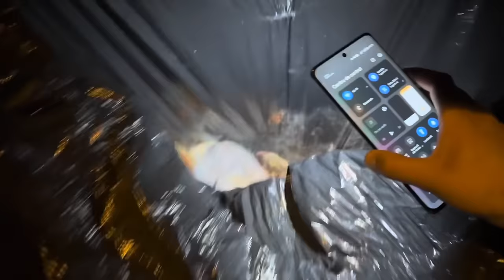Cum l-a Primit Patroană pe Leo ‼️la Strehaia E bn asa!